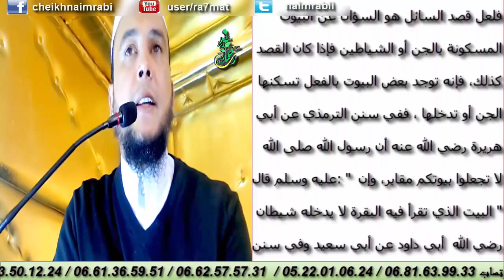الادلة على البيوت يسكنها الجن -- شاهدو توضيح في هدا فيديو -- الرقي المغربي نعيم ربيع‬